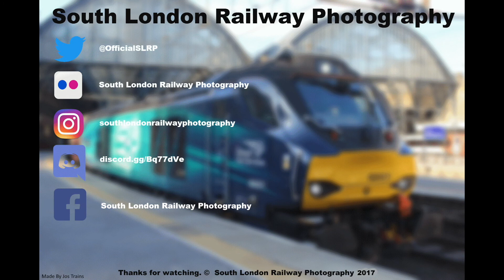(HD) ROG 37884 (0Z73 Gloucester Loco Spur - Old Oak Common C.S.) @ YAE 31/05/2017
In this video we see a Rail Operations Group Class 37, numbered 37884, idle through Yate working 0Z73 Gloucester Loco Spur - Old Oak Common C.S. (EWS).
Train Information:
0Z73 13:00 GLOUCESTER LOCO SPUR - 17:08 OLD OAK COMMON C.S. (EWS)
VSTP schedule runs WO from 31/05/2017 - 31/05/2017
Operated by GBRf
Light Locomotive
Diesel Locomotive
Timed to run at 168mph
31/05/2017 06:23
Train Activated
Train ID - 68077Y2M31 (Masked ID 077Y)